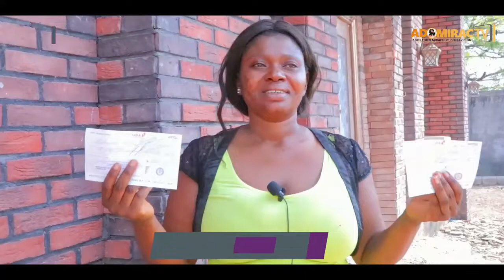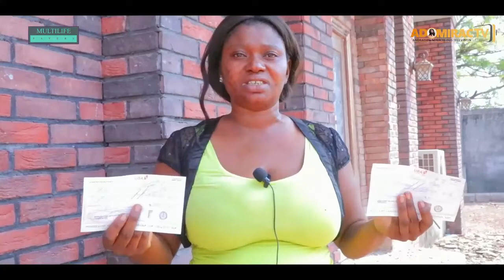Multi-life savers payment of tuition fees, WASSCE/NECO/JAMB examination fees and other fees.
we care for the less privilege in every way possible so as their dreams and visions can be realized. This is one of the numerous charity carried out by our major donor in person of Rev. Fr. Ejike Mbaka of the Adoration Ministry, Enugu, Nigeria.